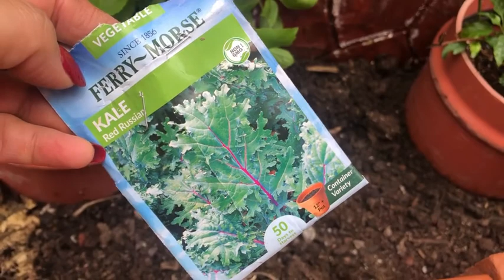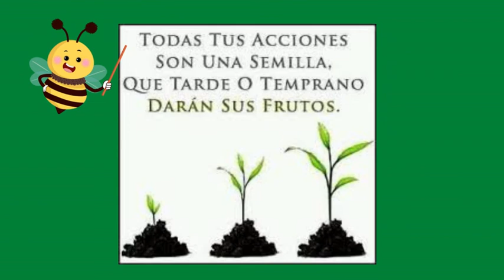Sembrando en la huerta. OTOÑO 2022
Sembrando en día lluvioso. Transición a huerto de otoño.
Este es el tercer día del mes con lluvias y el tercer día de siembras de hojas para ensaladas de otoño. Inicia tu huerta hoy para cambiar poco a poco de verano a otoño.